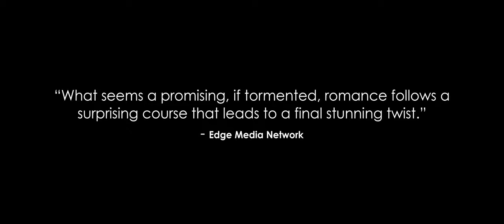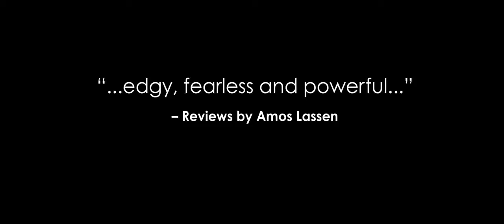The Revival Official Trailer #1 HD 2018